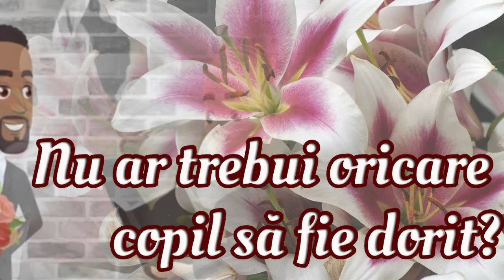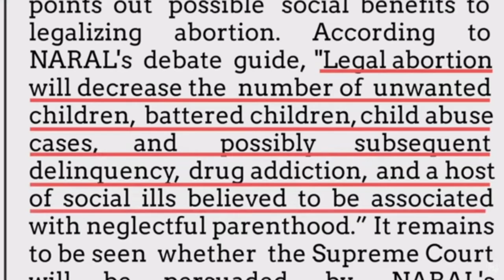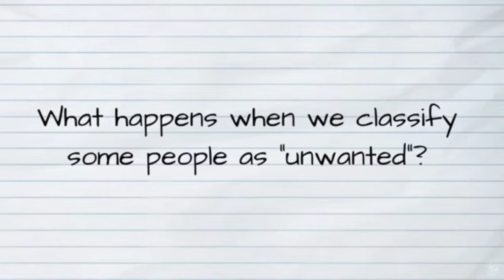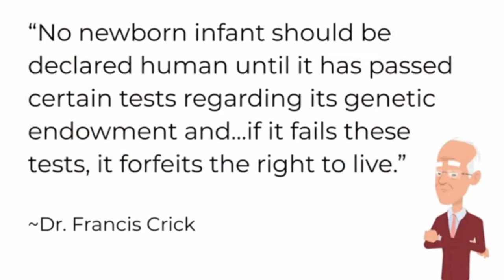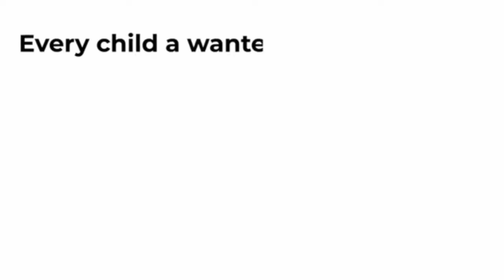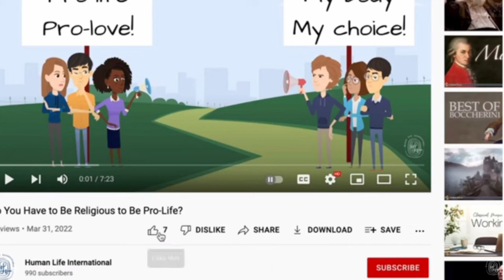Nu ar trebui oricare copil să fie dorit?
Unul din modurile prin care susținătorii avortului încearcă să câștige încrederea celorlalți este să apeleze la ideea de copil "dorit" sau "nedorit".
Unul din sloganele lor e "fiecare copil să fie dorit". Ideea e că atât timp cât femeile au dreptul legal de a-și avorta copiii, fiecare copil ar fi "dorit" de vreme de ce ar scăpa toți cei "nedoriți" înainte de a se naște.
Dar nu-i așa că toți copiii ar trebui doriți? Idea că am putea dori copii sau nu la întâmplare într-un mod cu totul separat de a alege relații intime, își are rădăcina într-o mentalitate contraceptivă, o gândire care pătrunde cultura noastră.